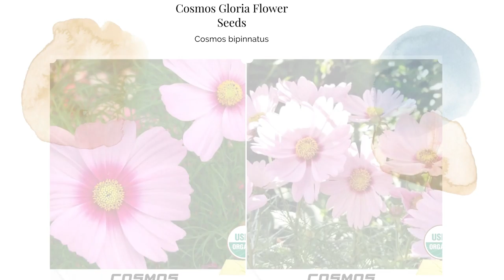Cosmos bipinnatus Gloria Seeds Pink Purple Flower Non GMO Organic Garden Summer Planting USA Ship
Cosmos bipinnatus Gloria Seeds Pink Purple Flower Non GMO Organic Garden Summer Planting USA Shipping

Latin Name: Cosmos bipinnatus

Species Origin: Mexico

Type: Garden Flowers

Life Cycle: Annual

USDA Zones: 1, 2, 3, 4, 5, 6, 7, 8, 9, 10, 11, 12

US Regions: California, Mountain, Arid/Desert, Plains/Texas, Midwest, Northern, Northeast, Southeast

Seeds per Ounce: 4,000

Stratification: No Stratification

Germination Ease: No Stratification

Sunlight: Full Sun

Height: 48 Inches

Color: Pink, Purple

Bloom Season: Blooms Early Summer, Blooms Late Summer, Blooms Early Fall

Uses: Cut Flowers

Sowing: In early spring or after the last frost, scatter the seeds on the surface of loose soil. Keep the soil lightly moist until germination, which should take place within 10-20 days at soil temperatures from 65-75 degrees F. Cooler soil temperatures may delay germination. Seedlings do not need to be thinned, but can be transplanted if they appear too crowded. Since these seeds germinate quickly in warm soil, they can be sown at any time before midsummer for another crop of flowers. To start the seed indoors, sow on the surface of a flat 6-8 weeks before the last frost of spring; keep the soil evenly moist and at a temperature of 70-75 degrees F until germination. When there is no chance of frost, transplant them outdoors.

Growing: Water these plants regularly until they begin to bloom; at this point they become quite drought tolerant. This flower must not be over-watered, and grows well in drought conditions and heat; if prolonged drought occurs, give the plants occasional deep watering. If blooming begins to decrease, cut the plant back to 12" for new growth; more blossoms will come in about 4 weeks. Tall plants may need support or staking. If allowed to self-seed, this flower will produce a new crop of flowers next year. This flower attracts birds, butterflies, and bees.

Harvesting: Cosmos blossoms make lovely, long lasting cut flowers. Cut long stems of blossoms that have just opened, and remove any foliage that will fall below the water level. These flowers usually have a vase life of 7-10 days. Cosmos blossoms also make attractive dried flowers.

Seed Saving: Allow the flowers to drop their petals and develop into spiky seed heads. When ripe, the heads will be brown or dark brown and easily broken apart to reveal the narrow, sharp seeds. Remove the ripe seed heads and spread them out to dry away from direct sunlight. When they have completely dried, break apart the heads to separate the seeds from the husk. Store the cleaned seed in a cool, dry place.